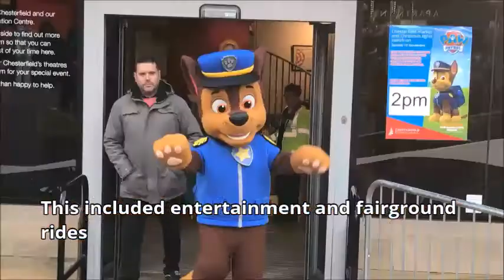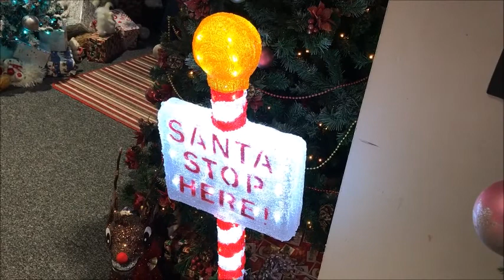Chesterfield Christmas lights switch-on event 2017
Chesterfield was bathed in stardust at the Christmas lights switch-on event on Sunday 19 November.

The was a market, entertainment, children could meet Chase from Channel 5's Paw Patrol and stars from the Pantomime Adventures of Peter Pan were on hand to switch on on the lights with Chesterfield's mayor.